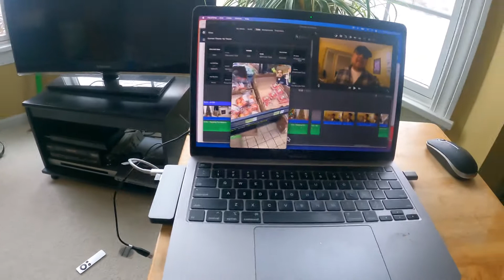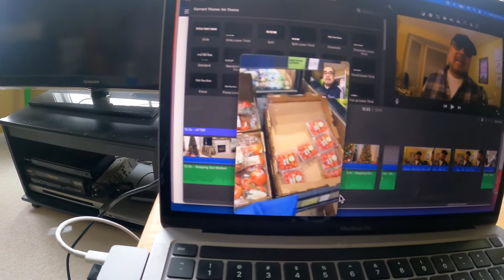Happy Holiday season. | Making Pani Puri is easy | Making of Gingerbread House | Nepali family in US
Family get-together video. Our children came home for during Christmas. Very enjoyable holidays.